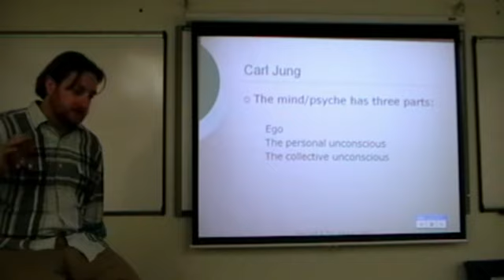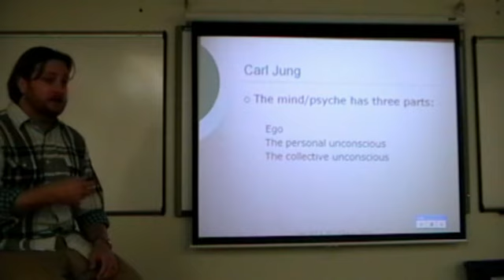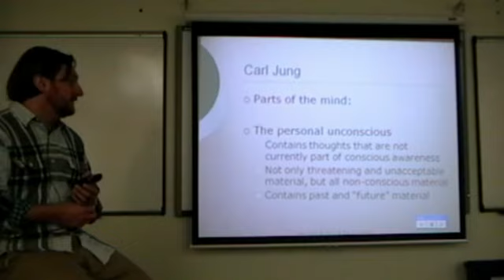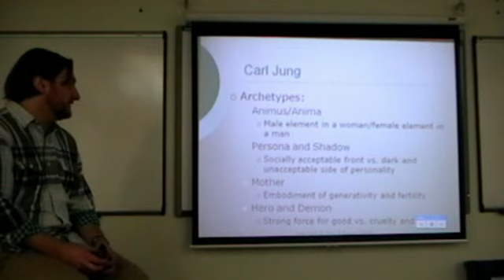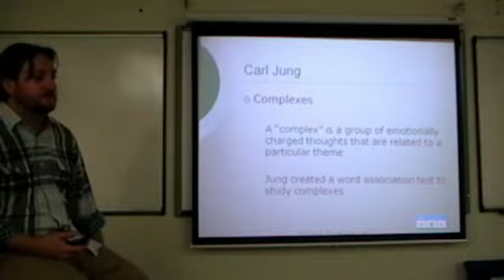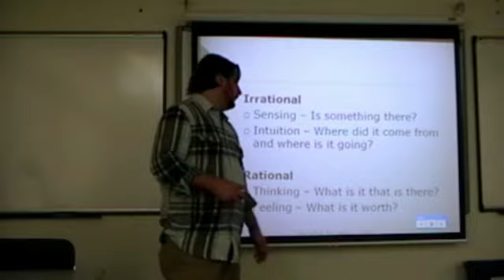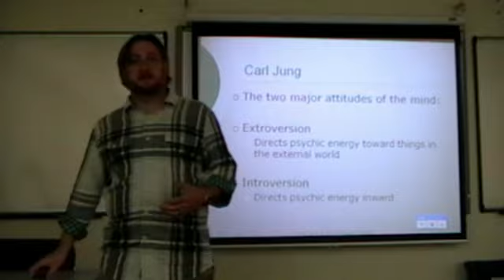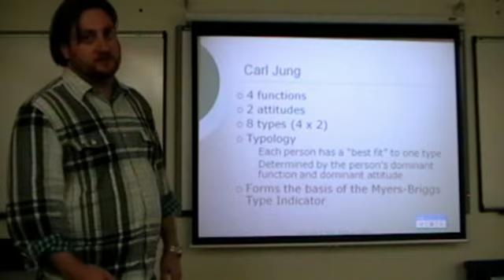PSYC 3210 Neoanalytic 1